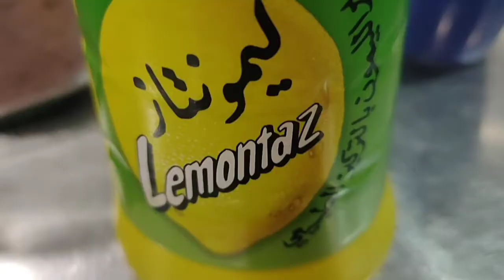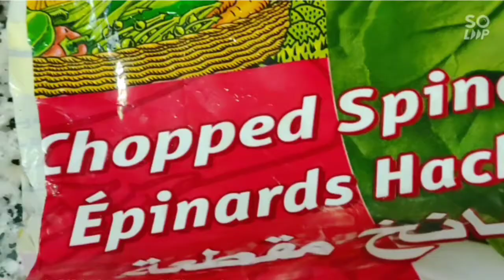Food compliation with mutyalecious 😋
hi guys analytics Naman Tayo every week mag going to food compilation ako para naman may ma apload Ang inyong lola mutya kay'a pls watch til end sa mga lamian na putahe yahoo
so,shoutnout to all and everything else